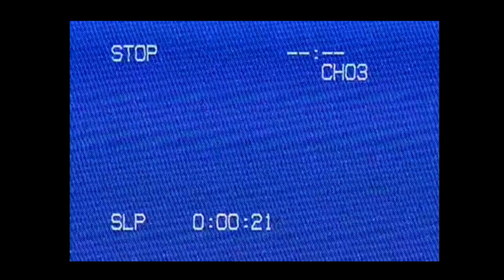Night Business - Hot Blooded (Official Video)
Buckle up. This one's a bumpy riff.

"Hot Blooded"

Lyrics:

Standing on the edge of a weak side precipice
Calling out a name, but they still can’t handle it
Open up our veins, just to flush out our contempt
Rolling back our eyes like an orbit circling

Reel it in, throw it back, taking names, under attack

I take back every word I said
I know what it meant

Cut corners with paper tongues
To call me out
Satellite dreams on empty waves
Drowning out

Lifetime of debt removed from
Cut your losses now

Drowning out

Paper tigers bleed the same

Hot Blooded! Hot Blooded! Hot Blooded!